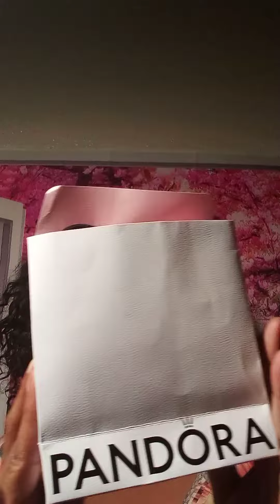My son Surprised me with a Pandora bracelet. 😹 I'm a big softee now and a beautiful candle..